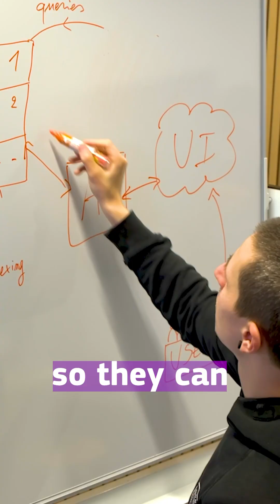How Europe Is Becoming the AI Continent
AI factories will help startups and SMEs develop AI models using top supercomputing power, data, and talent.
With €485 million in investments, they are part of the EU's strategy to become a global AI leader.
Later this year, AI Gigafactories will join them to boost AI capabilities with massive high-performance computing facilities.
Europe is investing €200 billion in AI development.
EU’s  talent will make Europe the AI continent.